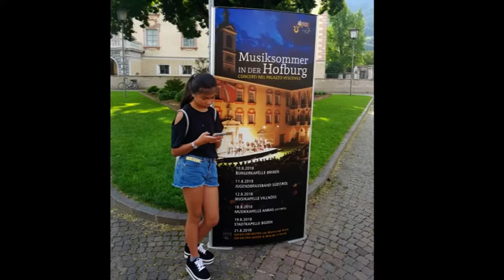Südtirol Italy, Filipina in Deutschland